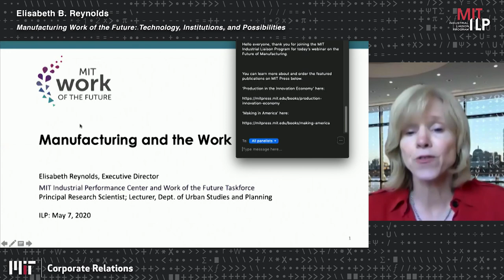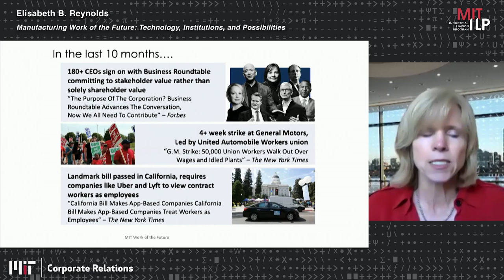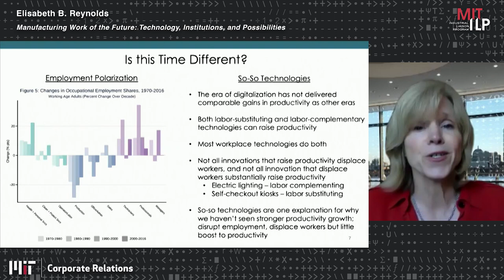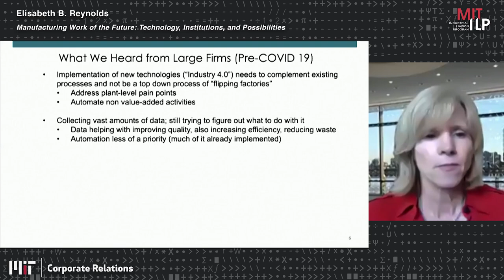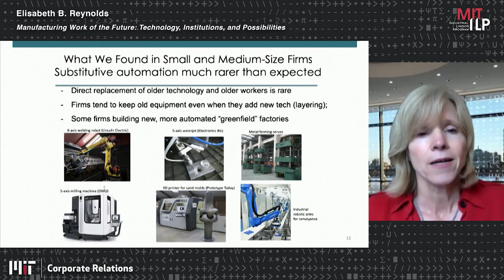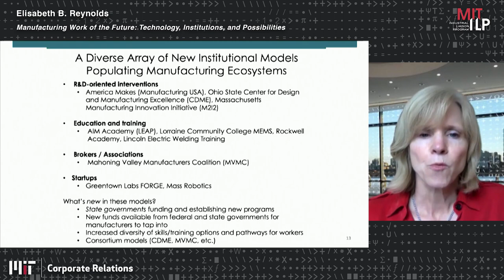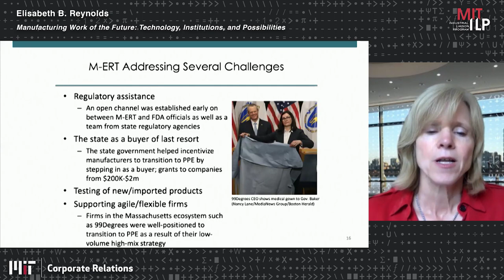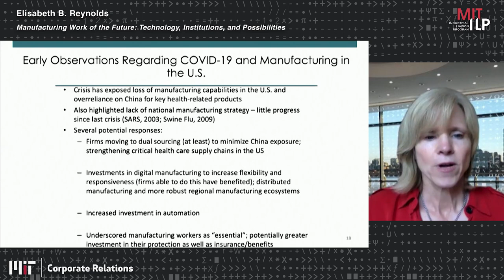2020 Future of Manufacturing - Elisabeth B Reynolds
Elisabeth B Reynolds